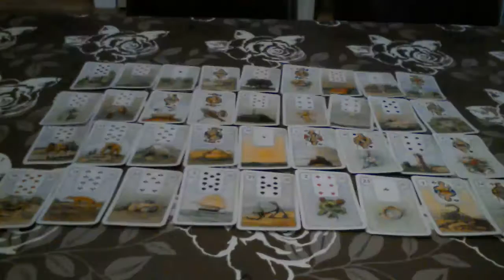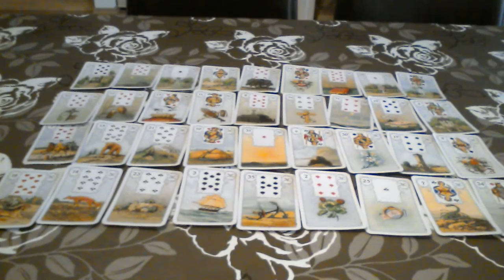~Lenormand Große Tafel Kundenbild ~ Teil 1 ~